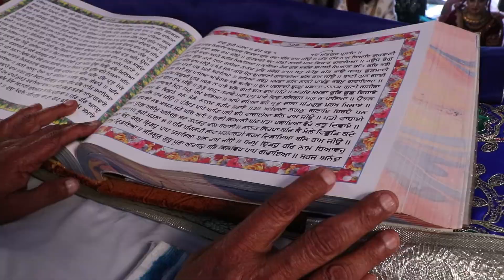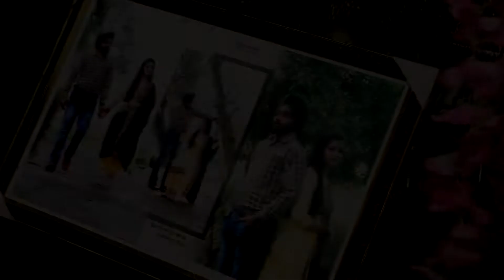Best wedding Highlights Lovepreet singh weds sukhdeep kaur J.S PHOTOGRAPHY MUKERIAN 9988088984